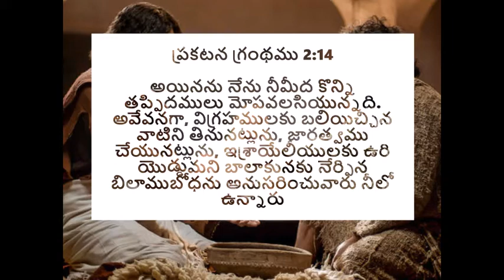బిలాముబోధ | The message of Bilam - అనుదిన మన్నా by Pastor Aseervadam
Are we protecting ourselves from falling into sin? It is really very easy to slip up on our faith and fall into sin when we are not careful. We should be prayerful, depend on God's word, and not fall into the sin, so we can live in God's light. Where are we missing the warmth of the Lord? Listen to this TeluguChristianMessage